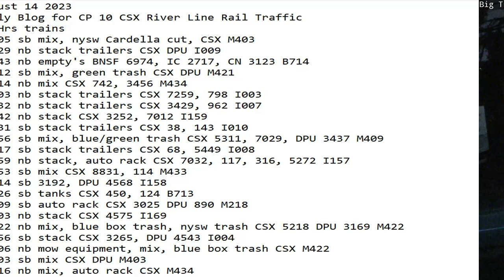August 14 2023 BigTrains.TV CP 10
24 Hrs trains
01:05 sb mix, nysw Cardella cut, CSX M403
01:29 nb stack trailers CSX DPU I009
01:43 nb empty's BNSF 6974, IC 2717, CN 3123 B714
05:12 sb mix, green trash CSX DPU M421
06:14 nb mix CSX 742, 3456 M434
07:03 nb stack trailers CSX 7259, 798 I003
07:32 nb stack trailers CSX 3429, 962 I007
07:42 nb stack CSX 3252, 7012 I159
08:31 sb stack trailers CSX 38, 143 I010
08:56 sb mix, blue/green trash CSX 5311, 7029, DPU 3437 M409
09:17 sb stack trailers CSX 68, 5449 I008
09:59 nb stack, auto rack CSX 7032, 117, 316, 5272 I157
10:53 sb mix CSX 8831, 114 M433
13:14 sb 3192, DPU 4568 I158
13:26 sb tanks CSX 450, 124 B713
14:09 sb auto rack CSX 3025 DPU 890 M218
18:03 nb stack CSX 4575 I169
18:22 nb mix, blue box trash, nysw trash CSX 5218 DPU 3169 M422
21:56 sb stack CSX 3265, DPU 4543 I004
22:06 nb mow equipment, mix, blue box trash CSX M422